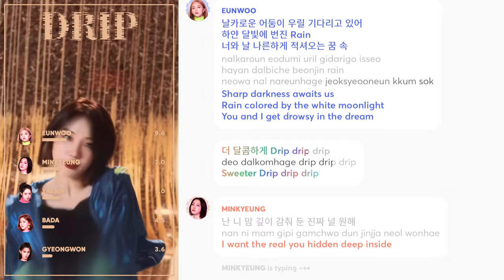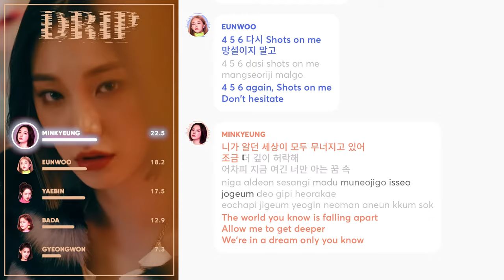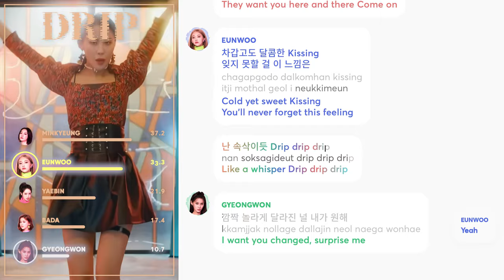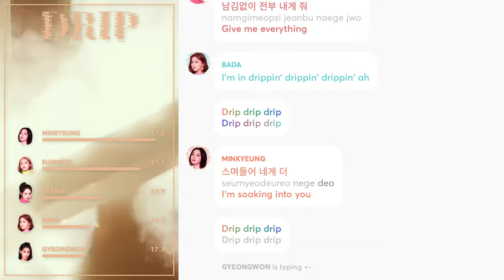HINAPIA - DRIP (Line Distribution + Lyrics Karaoke) PATREON REQUESTED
Requested by Patreon Supporter: Elkie

Line Distribution/Karaoke/Color Coded Lyrics Eng/Rom/Han/가사: HINAPIA - DRIP